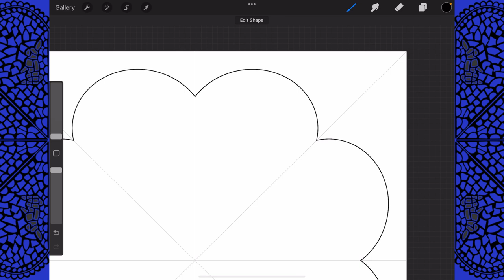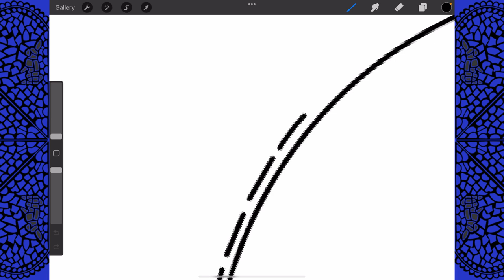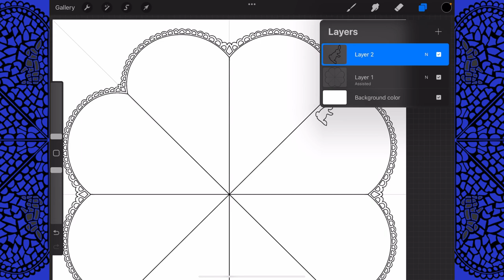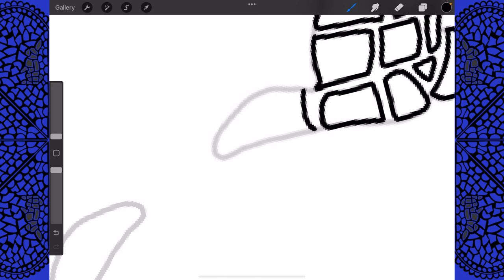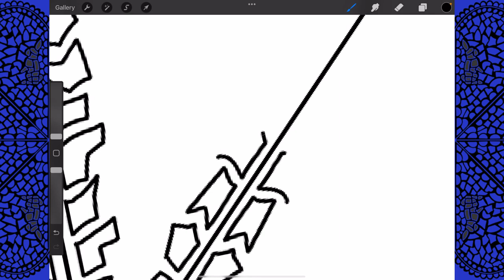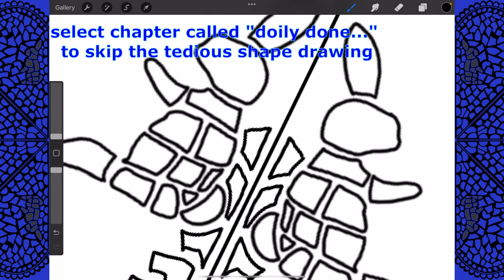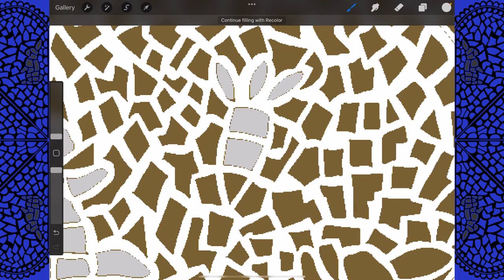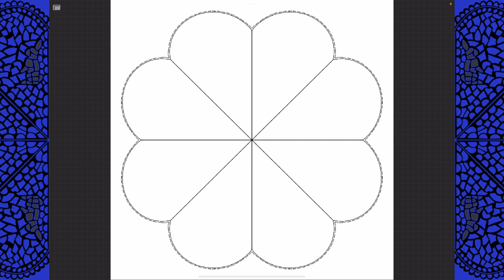Doily Demo in Procreate with a rabbit motif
In this demo, I draw a doily using the symmetry tool and add a rabbit flare to the design.

00:00 set the brush
00:28 beginning the design
07:50 more drawing
09:10 doily done - make it look pretty
11:55 speed paint
12:25 outro